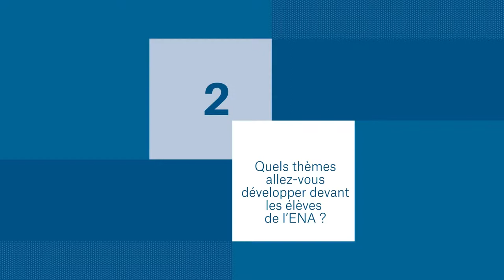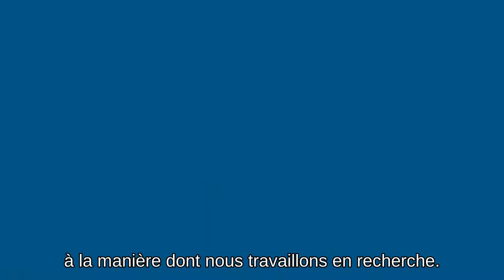Elles interviennent à l'ENA : Nalini Anantharaman